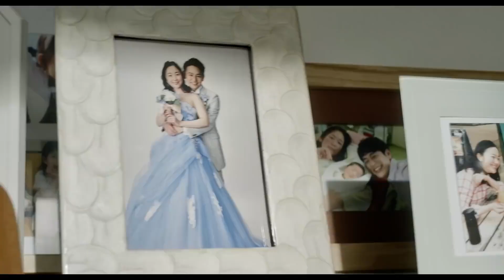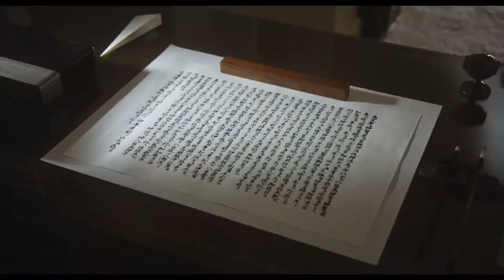岡田准一×黒木華×小松菜奈主演！「来る」予告2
こわいけど、面白いから、観てください。
最恐エンターテインメントが、来るぅぅぅ～！！

監督・脚本：中島哲也
原作：澤村伊智（「ぼぎわんが、来る」角川ホラー文庫刊）
出演：岡田准一　黒木華　小松菜奈　／　松たか子　／　妻夫木聡
公開日：2018年12月7日全国ロードショー